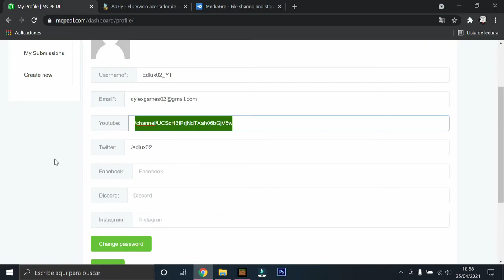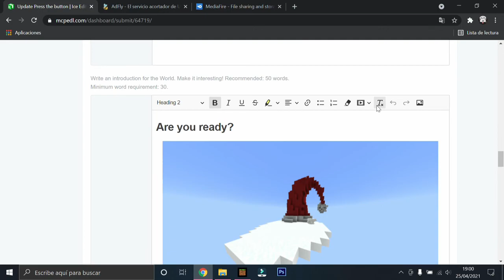¿CÓMO CONSEGUIR MÁS DESCARGAS en mis mapas de Minecraft?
¡EN ESTE VÍDEO te enseñaré a hacer que mas gente descargue tus mapas ya publicados!